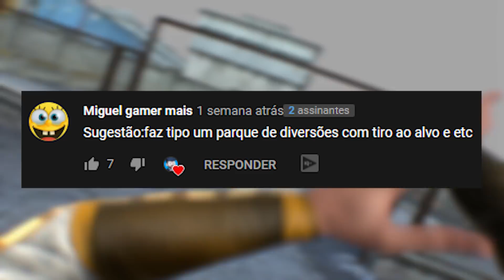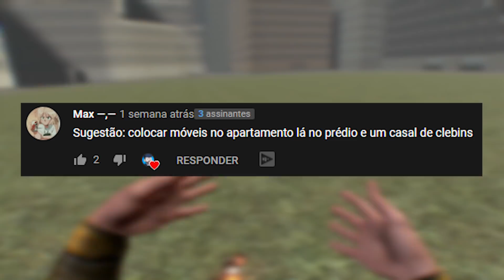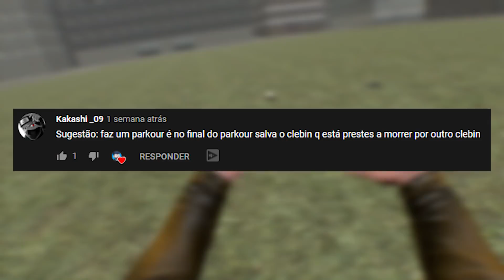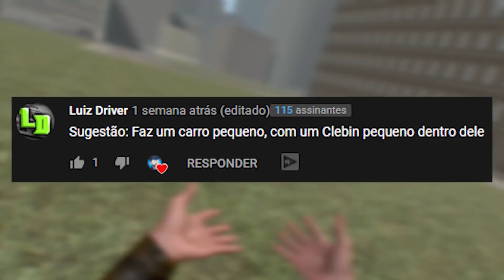UMA GRANADA NA BOCA DO CORINGA NO BONEWORKS VR MODS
vr vrchat AJUDE COMPARTILHANDO O VIDEO!